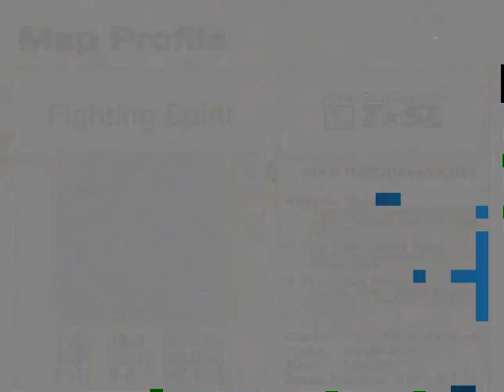TSL Ro16 White-Ra vs Kabal 2010-02-06 @ Fighting Spirit